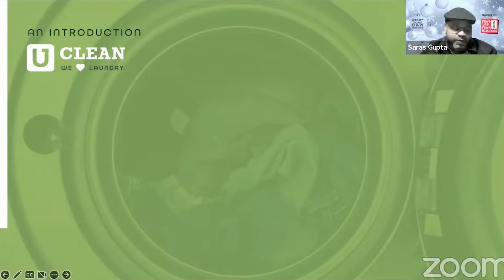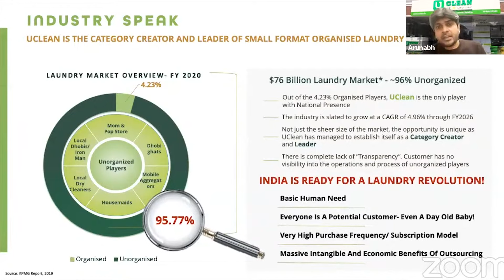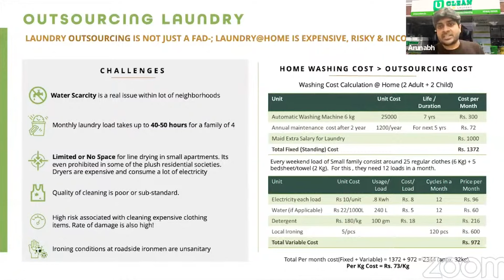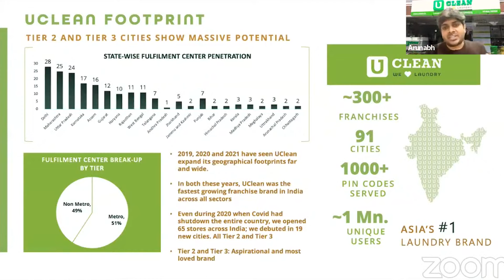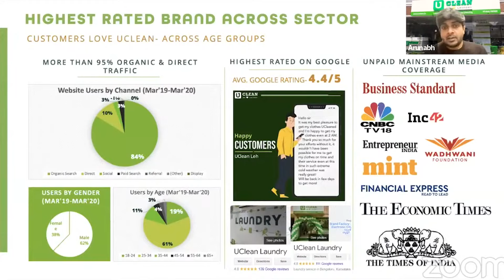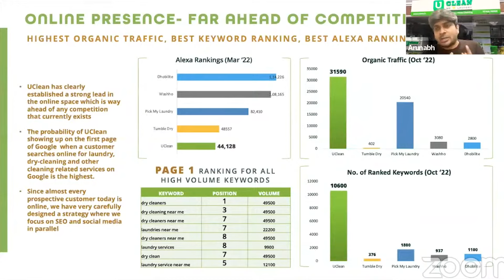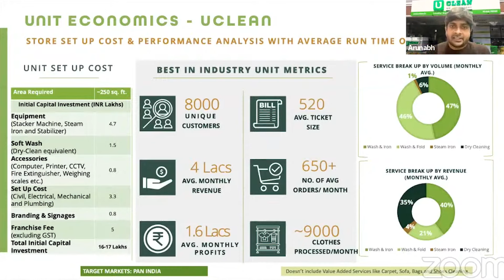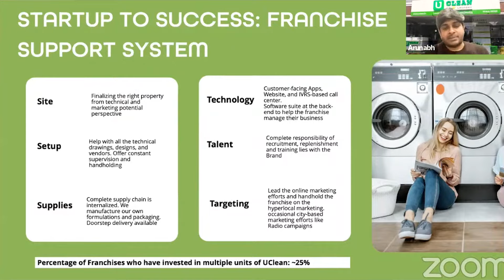U-Clean Laundry Franchise from 10 lacs only | Bharat Franchise Show | U Clean Laundry Franchise Cost